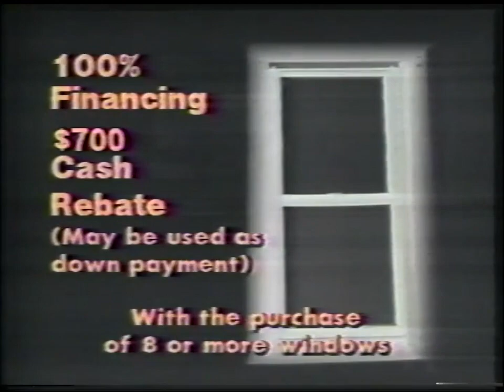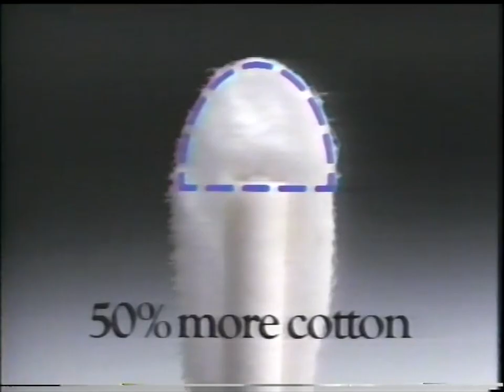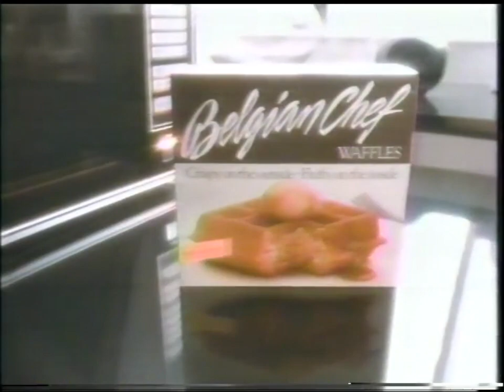WSOC commercials, 1/10/1987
Aired during "The Muppet Movie" and "Music City USA" on WSOC-Charlotte.

00:00 WSOC-TV Saturday Matinee bumper
00:06 Courtesy Auto Sales
00:16 Allgood Construction
01:17 RTO Rent-To-Own
01:47 WSOC YWCA PSA
02:08 WSOC-TV Saturday Matinee bumper
02:14 Hardee's
03:15 WSOC-TV Saturday Matinee closing
04:15 Village Jewelry Outlet
04:25 Tuff-Cut Mower
05:25 WSOC Girl Scouts PSA
05:45 WSOC "The Andy Griffith Show" promo
05:56 "Music City USA" sponsor billboard (Lee Nails)
06:02 Lee Press-on Nails
06:33 Ragù Chunky Gardenstyle
06:48 Q-tips
07:03 Courtesy Auto Sales
07:33 Beech Mountain Ski Resort
08:03 Dentu-Creme & Dentu-Gel
08:34 Belgian Chef Waffles
09:05 Veterans Life Insurance Company (with Roger Staubach)